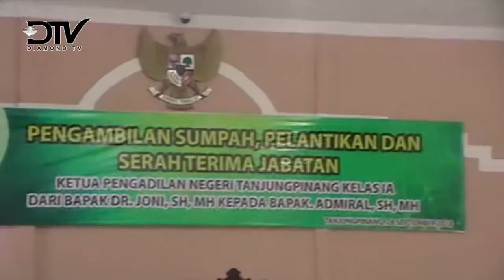KEPALA PENGADILAN NEGERI KELAS 1A TANJUNGPINANG DIGANTI